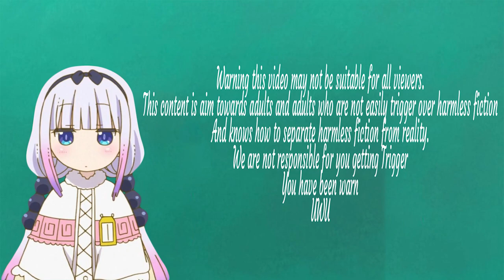VGH Lets Play - SpacEscape [Chibi Edition] (PC)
Hunter plays a reimagine platformer game where you play as a Chibi Neko Cat Girl trap in a Spaceship of happy monsters creatures.

Music

Song - Trailer
By - Alec Holowka
Album - Night in the Woods Vol. 1: At The End Of Everything

Song - Whispers
By - Naoaki Jimbo
Album - Death Mark Music Soundtrack

Song - Love Makes The World Go Round
By - Zone
Pictures

Name - あずにゃん
Artist - kohinata sora/x3

Name - Sesame's Level Up Dance!

Name - Night Mode On/Off
Artist - HydraB

Name -  Ankha Dance
Artist -Wixie Fox

Name - Cat Suit
Artist - Afawa Ryou

Name - Mesuyaga, Patsushiko-chan
Artist by - amakuchi49407